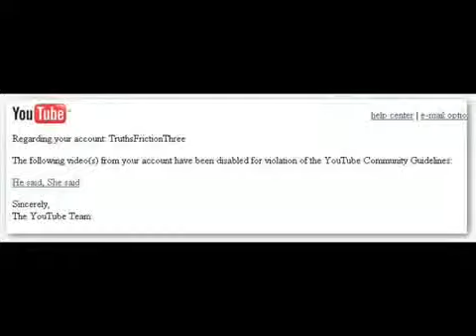We've been hit!